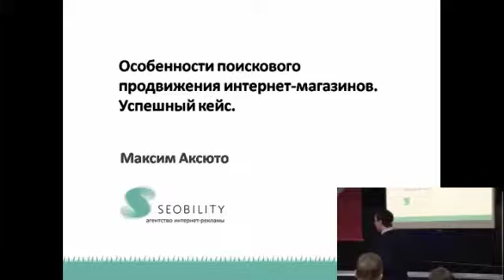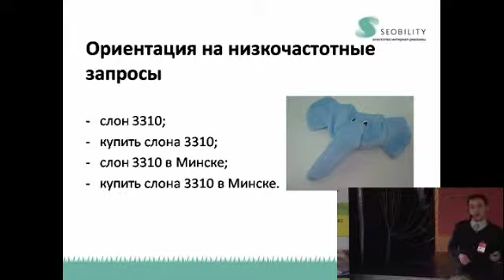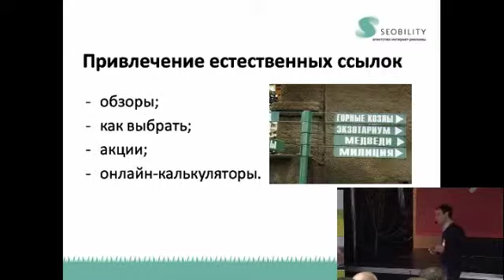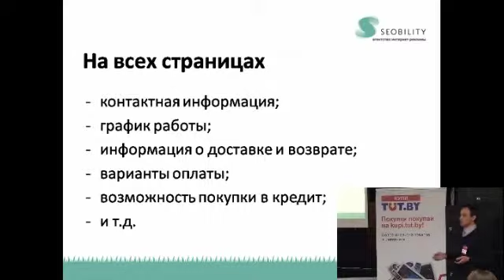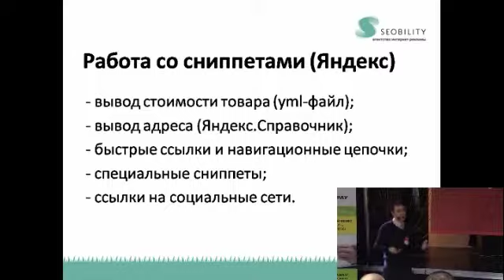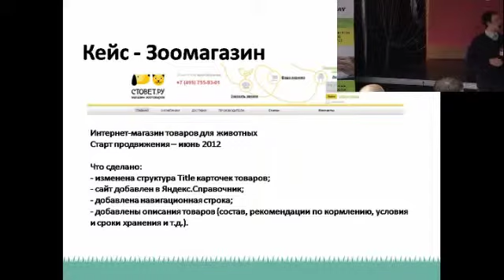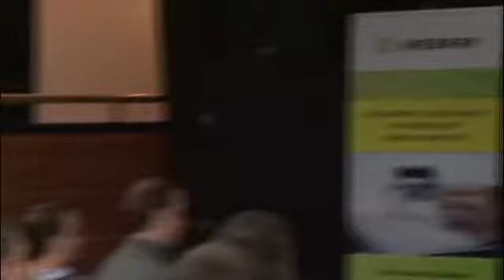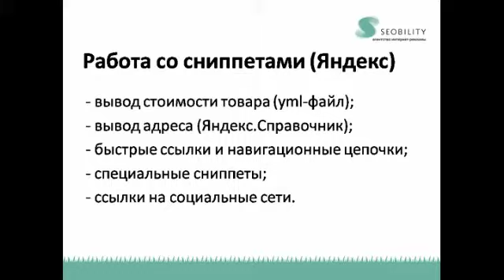Особенности поискового продвижения интернет-магазинов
Выступление директора агентства интернет-рекламы Seobility Максима Аксюто на первой отраслевой конференции "Электронная торговля для интернет-магазинов".